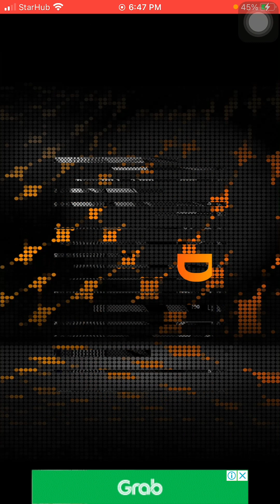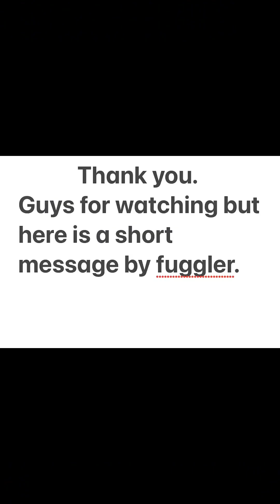Massive pack opening on MADFUT 23(part 1)